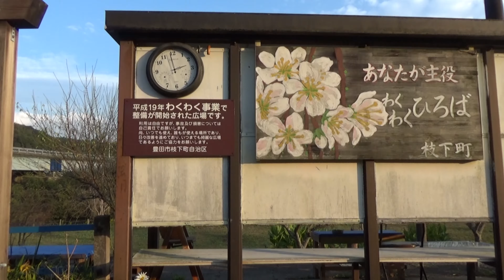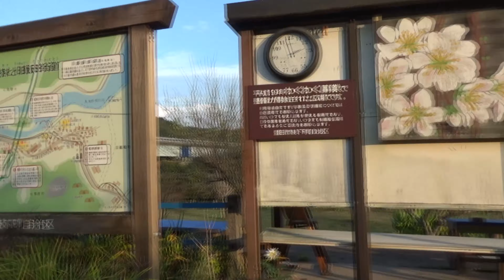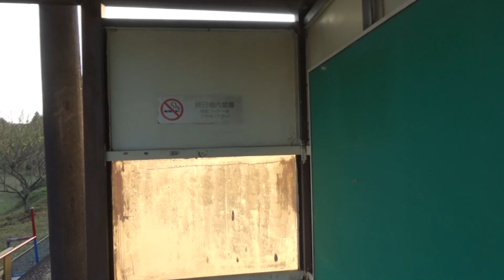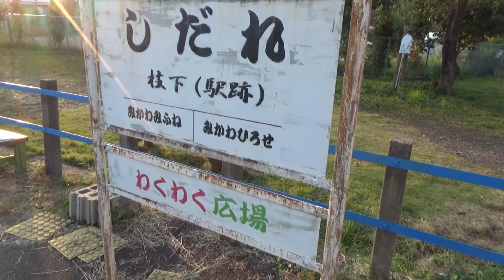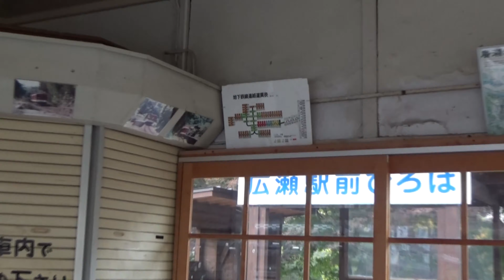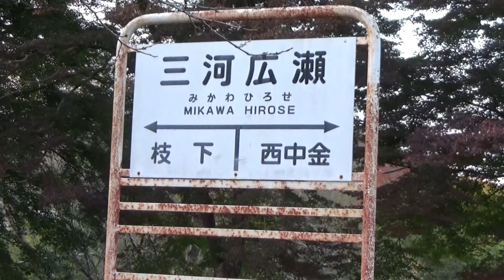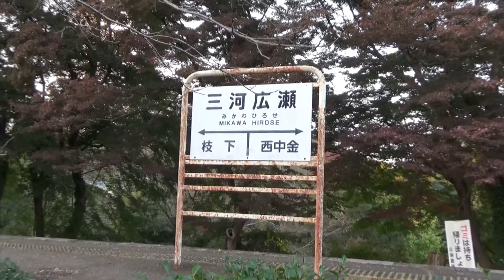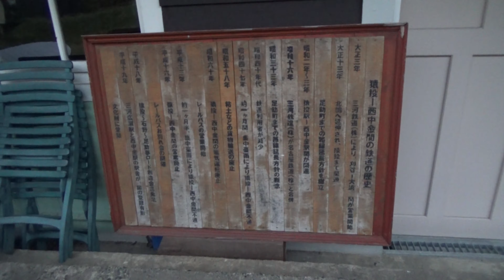【廃線】名鉄三河線の廃線を巡ってみた その２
名鉄三河線山線の猿投駅から西中金駅の廃線区間を巡ってみました。
この動画は後編になります。

結構な区間で線路が残っております。
地元の方の人たちによって手入れされている区間と荒れている区間がありますので、現地に行かれる方は気を付けてください。
立入禁止の橋や私有地には絶対に入らないように気を付けてください。